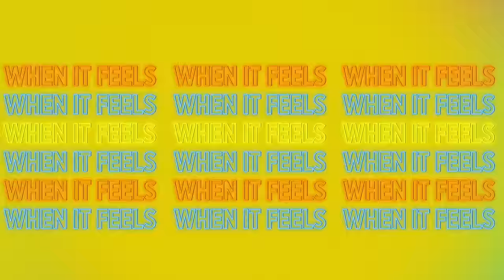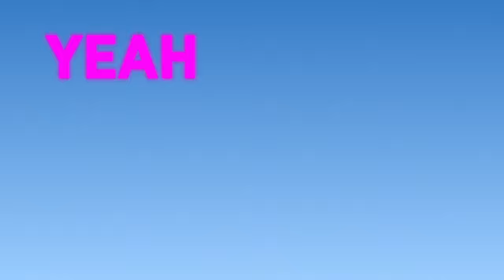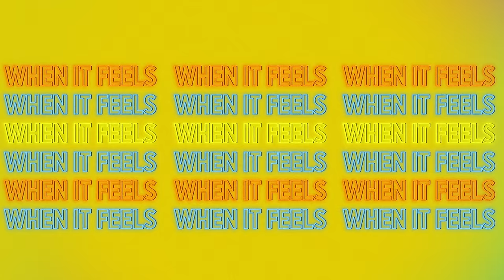Sigala, Mae Muller, Caity Baser - Feels This Good (Lyric Video) ft. Stefflon Don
Sigala, Mae Muller, Caity Baser - Feels This Good (feat. Stefflon Don) out now

Lyrics:

Yeah, you know, we rarely get nights like these
And we don't feel bad 'cause it's good for the soul
So forget all the responsabilities
'Cause I got you, you got me

Yeah, the promise we made
Way back in the days
To hold onto the night
I remember we said
We would never regret
Staying' up when we get high

When it feels this good, we gotta stay for a minute
Hold on and get, don't steal it
When it feels this good, we gotta get lost in it
When it feels this good

So good
So good
Woo-hoo (Woo-hoo)
Woo-hoo (Woo-hoo)
Yeah, yeah, yeah, yeah (Yeah, yeah, yeah, yeah)
Woo-hoo (Woo-hoo)
Woo-hoo (Woo-hoo)

It's een a long, long time since I saw your face
I forgot just how good it feel's when we're free
And you know how they said we'd grow out this phase
But not you, not me

Stayin' up when we get high

You know that it feels this good (Good)
Pull up on me anytime in the boat (In the boat)
Baby, got me feeling like shook
My baby got me falling in love (In love)
He gon' do whatever I want
Just like an icon, looking like I own a python
I'm not the one you can slide on
I'm getting money while you're tryna sign on
Ain't nothing funny but my lover, it ain't cheap
I'll pat the Benz then I'll hoop in the Jeep
Hundred degrees but my wrist feel on freeze
I don't care what a hater got to say about me (Not now)
Bad, you bad as fuck
G-L-A-M, you glamorous
Me, I'm keep it G
Tell me why the hell would I ever wanna leave?

When it feels this good (When it feels this good)
So good
When it feels this good (When it feels this good, uh)
So good
Woo-hoo (Woo-hoo)
Woo-hoo (Woo-hoo)
Woo-hoo (Woo-hoo)
Woo-hoo (Woo-hoo)